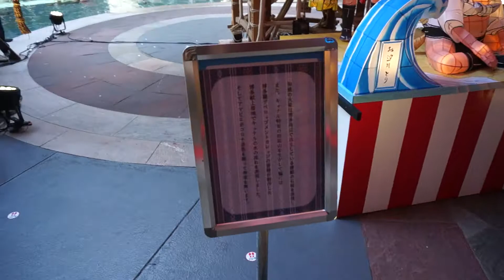博多祇園山笠 2021年 十五番山笠 キャナルシティ博多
●四番山笠　東流

・飾り山 表　　：華満開太平祈願（はなまんかいたいへいきがん）【人形師：白水英章】
・飾り山 見送り：華満開太平祈願（はなまんかいたいへいきがん）【人形師：白水英章】

●八番山笠　上川端通

・飾り山 表　　：阿吽金剛力士像（あうんこんごうりきしぞう）【人形師：田中勇】
・飾り山 見送り：風雷あかちょこべ之縁起（ふうらいあかちょこべのえんぎ）【人形師：田中勇】

●九番山笠　新天町

・飾り山 表　　：武勇一筋憐愍涙（ぶゆうひとすじれんびんのなみだ）【人形師：小副川太郎】
・飾り山 見送り：サザエさん（さざえさん）【人形師：小副川太郎】

●十番山笠　博多リバレイン

・飾り山 表　　：婆娑羅大名道誉（ばさらだいみょうどうよ）【人形師：生野四郎】
・飾り山 見送り：博多祝之七福神（はかたいわいのしちふくじん）【人形師：生野四郎】

●十一番山笠　天神一丁目

・飾り山 表　　：羅生門鬼退治勇（らしょうもんおにたいじのいさおし）【人形師：中村信喬】
・飾り山 見送り：奇襲桶狭間の戦（きしゅうおけはざまのたたかい）【人形師：白水英章】

●十二番山笠　渡辺通一丁目

・飾り山 表　　：山崎の合戦（やまさきのかっせん）【人形師：中野親一】
・飾り山 見送り：愛と勇気のアンパンマン（あいとゆうきのあんぱんまん）【人形師：中野浩】

●十三番山笠　福岡ドーム

・飾り山 表　　：快進撃　鷹く（かいしんげきたかく）【人形師：中野浩】
・飾り山 見送り：雄姿剣洗川（ゆうしけんをあらうかわ）【人形師：三宅隆】

●十四番山笠　博多駅商店連合会

・飾り山 表　　：国師泰平を祈願（こくしたいへいをきがん）【人形師：白水英章】
・飾り山 見送り：ももち浜ストア「うどんMAP」（ももちはますとあ「うどんまっぷ」）【人形師：田中勇】

●十五番山笠　キャナルシティ博多

・飾り山 表　　：源平合戦碇知盛（げんぺいかっせんいかりとももり）【人形師：川﨑修一】
・飾り山 見送り：牛若丸鞍馬修行（うしわかまるくらましゅぎょう）【人形師：室井聖太郎】

●十六番山笠　川端中央街

・飾り山 表　　：時今本能寺（ときはいまほんのうじ）【人形師：中野親一】
・飾り山 見送り：KBCふるさとWish（けーびーしーふるさとうぃっしゅ）【人形師：中野浩】

●十七番山笠　ソラリア

・飾り山 表　　：猛将才蔵去退病（もうしょうさいぞうやまいをもしりぞける）【人形師：置鮎正弘】
・飾り山 見送り：筑紫遷都誉（つくしせんとほまれ）【人形師：小嶋慎二】

●番外　櫛田神社

・飾り山 表　　：神武東征肇国誉（じんむとうせいけいこくのほまれ）【人形師：中村信喬】
・飾り山 見送り：神話稲羽之素菟（しんわいなばのしろうさぎ）【人形師：中村弘峰】